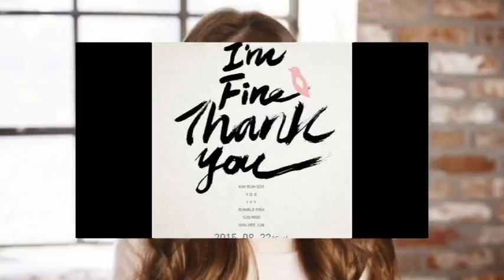ForeverRise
This video is meant to remember our beautiful angel Kwon Ri Sae, Born August 16, 1991 and tragically left us September 7, 2014